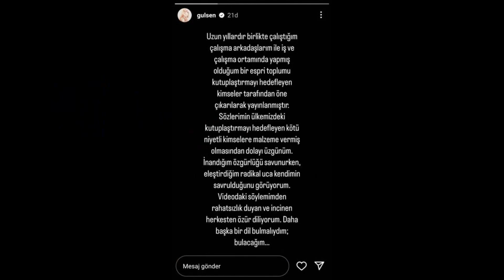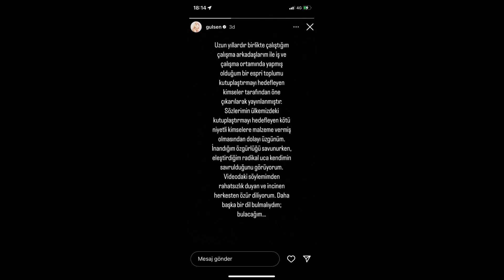İHL HAKARET EDEN GÜLŞEN'İN İMAM HATİP MEZUNU OLDUĞU ORTAYA ÇIKTI